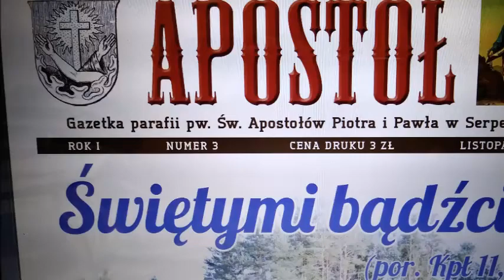3 nr "Apostoła" - zwiastun.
29 X 2017 r.